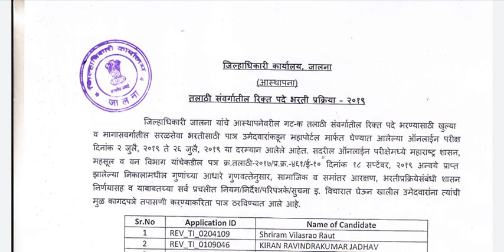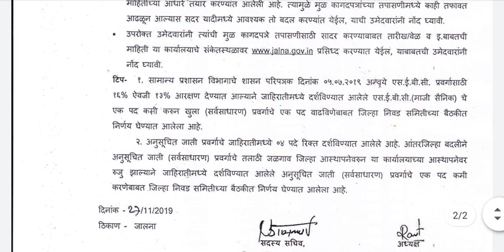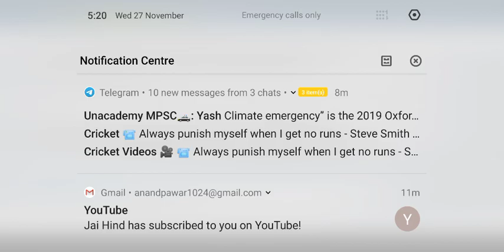जालना जिल्ह्याची तलाठी पदभरतीची निवड यादी जाहीर !